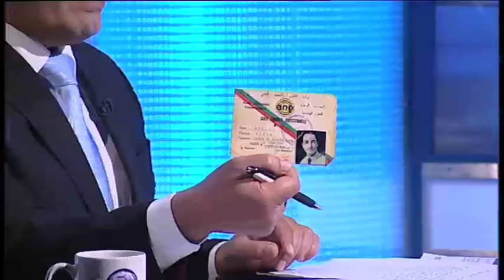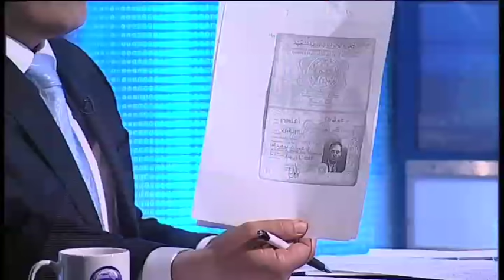بوضوح | كريم مولاي الجزء الثاني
بوضوح مع عميل المخابرات الجزائرية السابق كريم مولاي
تقديم صالح الأزرق